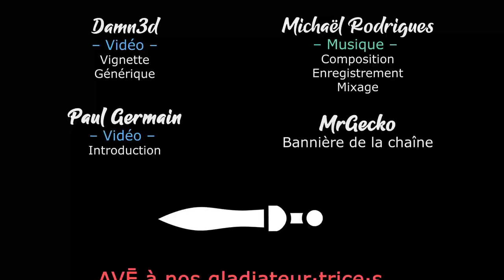#15 Epidemius & Tamurkhan - La longue chaine de Montagne - TWW3 THRONE OF DECAY [FR]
Lecygne Noir et Akatsuki se lancent dans une campagne pesteuse sur Immortal Empire avec Epidemius et Tamurkhan, pour faire triompher grand-père Nurgle !

- Ardarin
- Broudaff
- Glentharil
- Mangazore
- Mazamara
- ZeCid
- Zmoi6